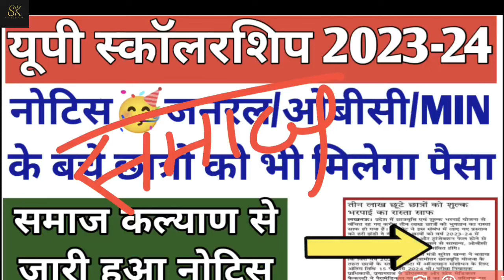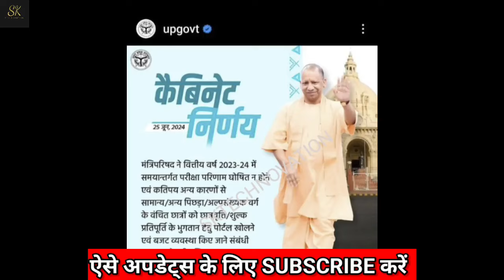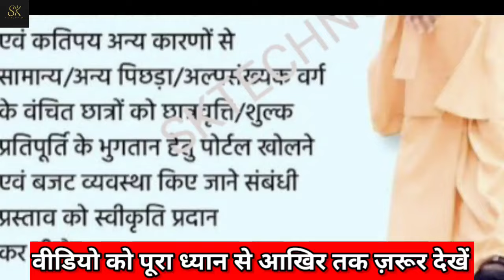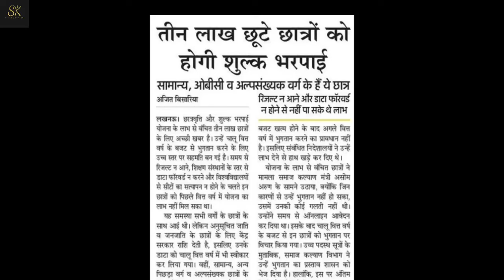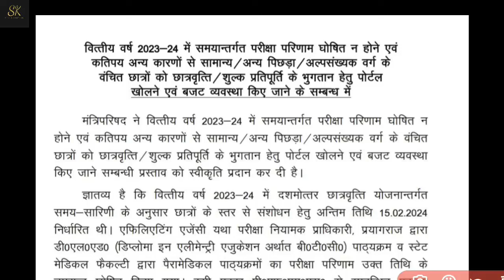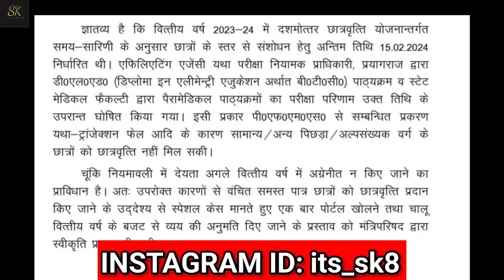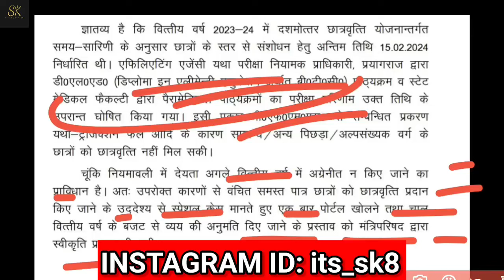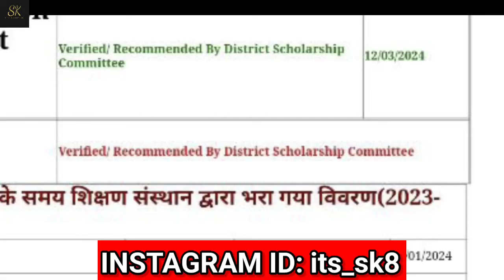DWO से नोटिस जारी🎉जनरल/ओबीसी/माइनोरिटी के बचे छात्रों को मिलेगा पैसा🎉🥳/UP Scholarship Payment 2024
sk technovation
catalyst soni
up scholarship latest news 2024
up scholarship
up scholarship news today
knowledge fatafat
Prakash edutech
knowledge fatafat
prakash edutech
knowledge fatafat
up scholarship date extended 2023-24
up scholarship kab tk aayegi 2023 24